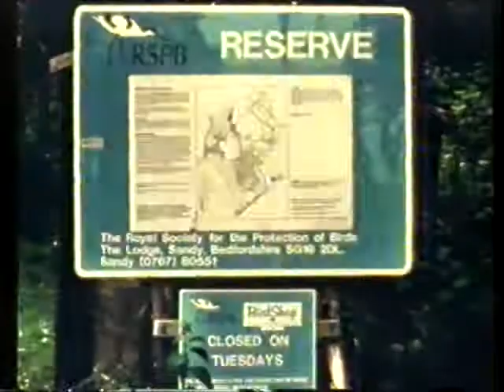OPSTANAK - Vidra: Usponi i padovi